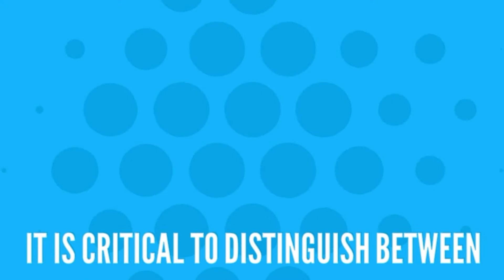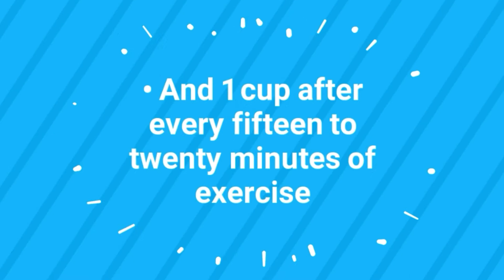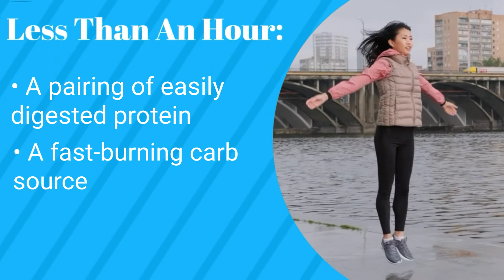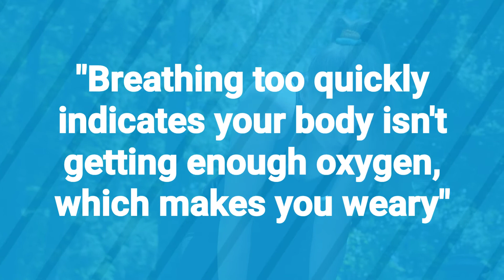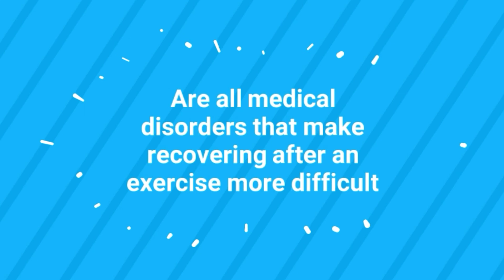Feeling Tired After Exercise? Here's Why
It's natural for your muscles to feel fatigued after a workout, but do you find yourself changing out of your gym clothing just to feel like you need to nap?

Feeling tired or sleepy after an exercise is not only annoying, but it could also indicate that you're not treating your body properly.

So in this video, we'll go over 6 reasons why you might be exhausted after exercising, as well as techniques to feel more invigorated, based on science and fitness professionals.